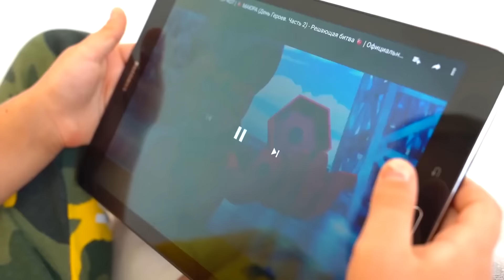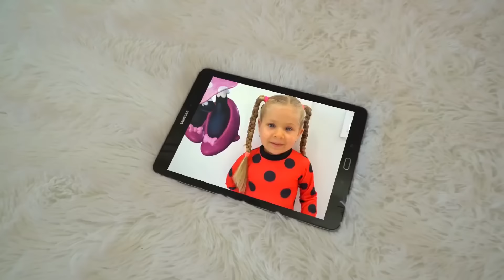Diana como Ladybug Salta Fuera de la Tableta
Roma está mirando una caricatura acerca de Ladybug. Diana vestida como Ladybug salto fuera de la tableta. Roma está intentando animarla.